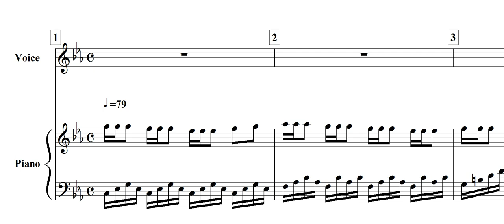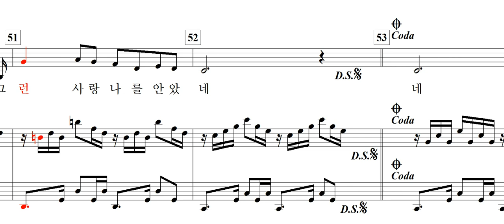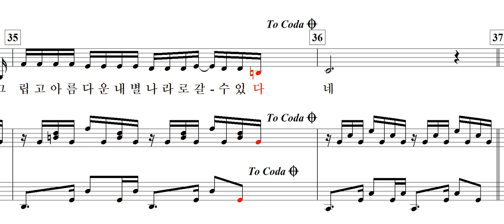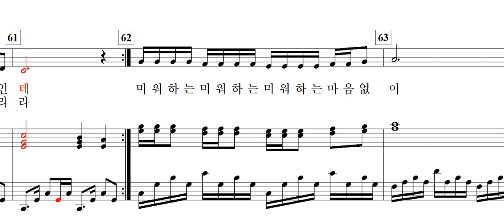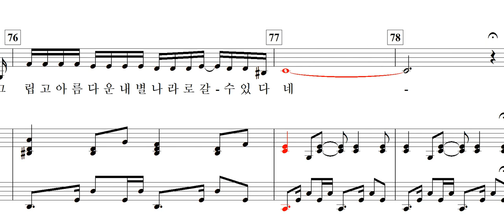백만 송이 장미(Million Roses) / Latvian folk song-Low key